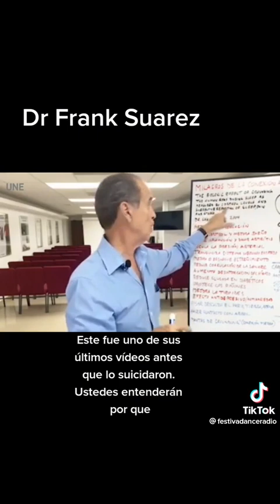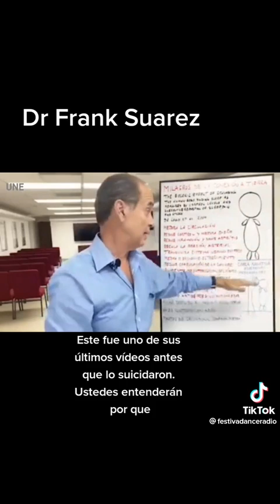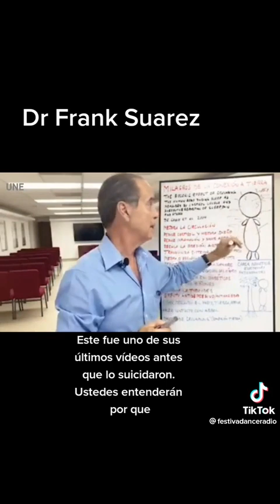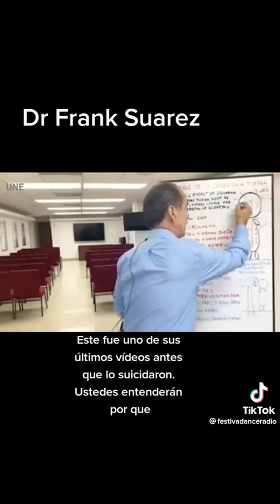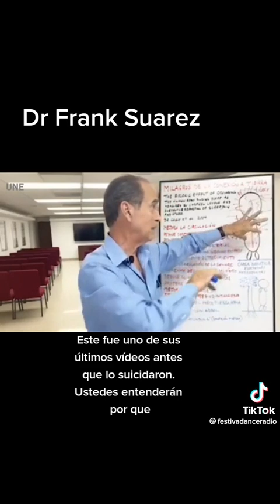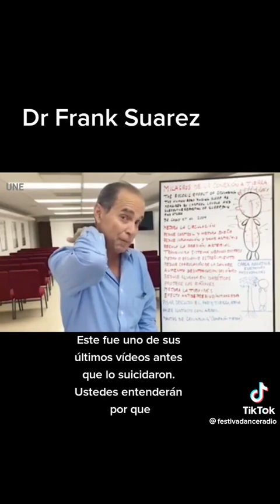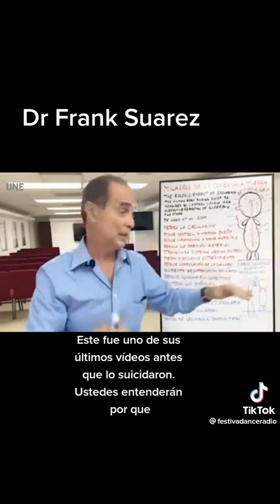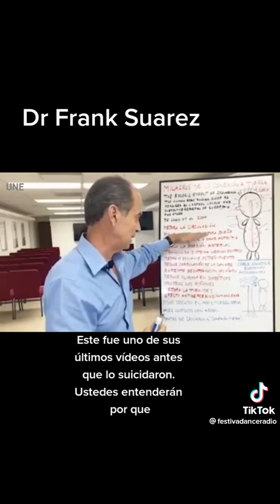21 de febrero de 2023